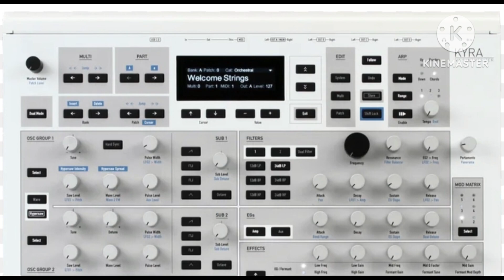WALDORF KYRA SOUND DEMO. UPPER SPINE. REVIEW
Sorry about the background hiss 🤬🤬 my MOTU Audio interface has been giving off some irritating noise, it needs replacing . Iam on it 🧐